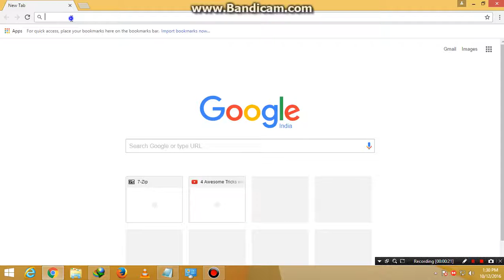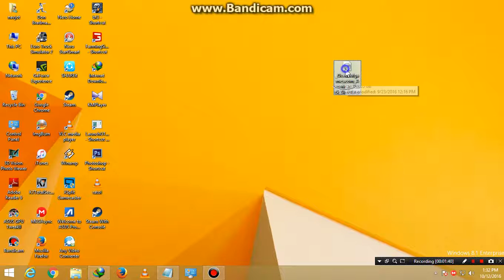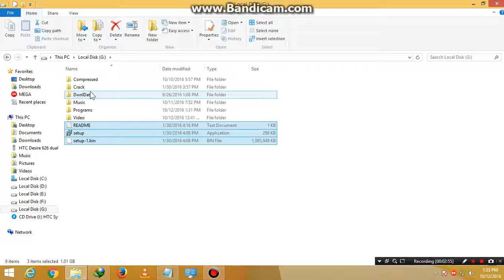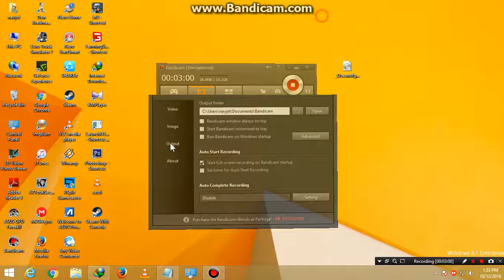How to open ISO file Without Burn or Mount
How To Download GTA 5 for PC --

if you have any problem ask me

what is iso file and how to open it
what opens an iso file
what opens iso files